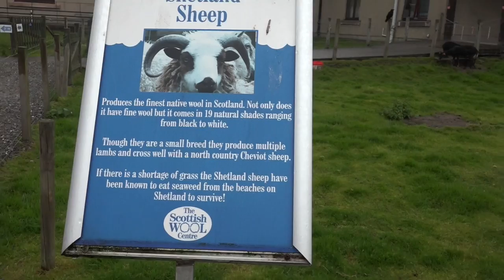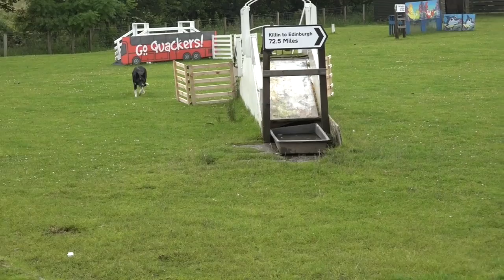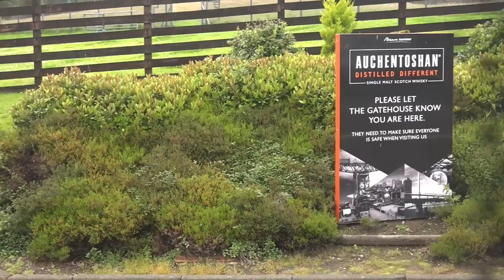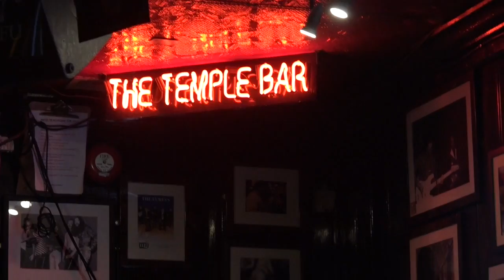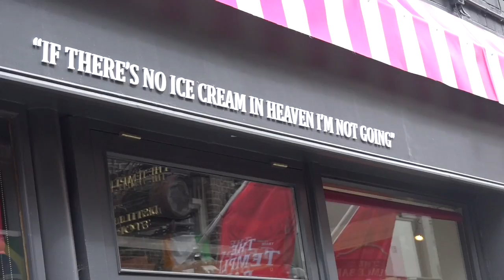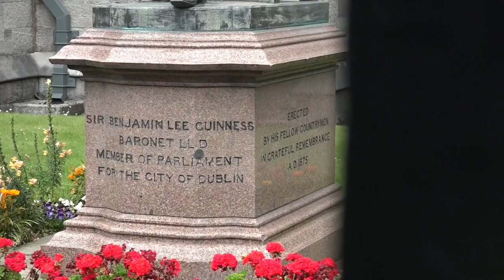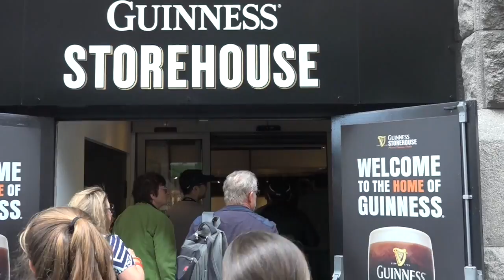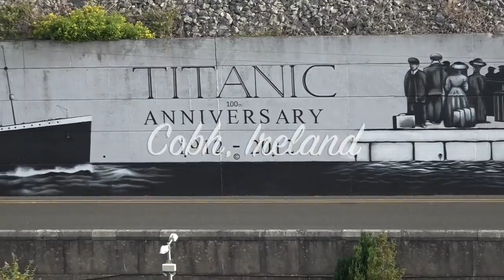2017 IRE-SCOT CRUISE 3